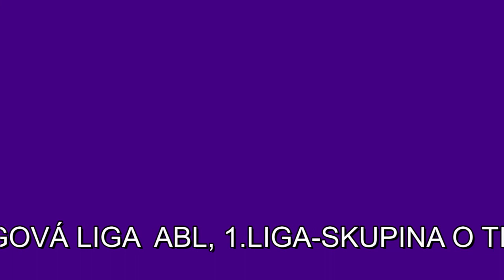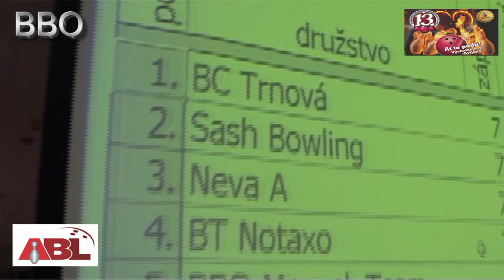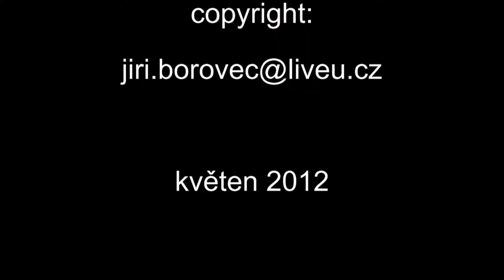BBO-CZECH BOWLING, 1.LIGA ABL, SKUPINA O TITUL, PRG/STČ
...A UŽ JE DOBOJOVÁNO !!!